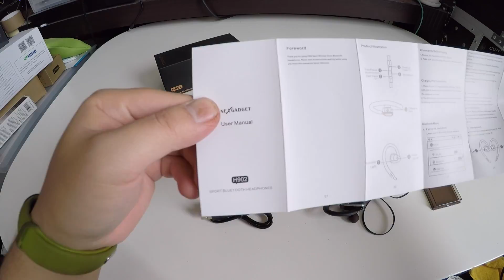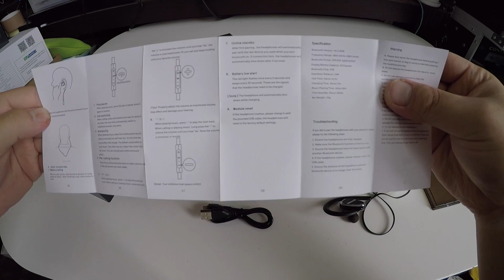NexGadget BSH-H902 Bluetooth4.1イヤホン aptX対応 超小型 軽量 防塵防水 防汗防滴 ハンズフリー 00Unboxing(開封の儀)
商品リンク
・内容